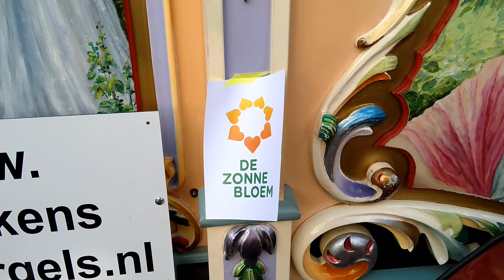Zonnebloem Warmond viert Sint ook in coronatijd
Warmond - Ook in coronatijd viert de Zonnebloem de verjaardag van Sint Nicolaas. Zaterdag werden de inwoners van Warmond getrakteerd op vrolijke sinterklaasliedjes, gespeeld  door een draaiorgel.

Twee roetveegpieten deelden vergezeld door het draaiorgel kleine cadeautjes uit aan de deelnemers van de Zonnebloem. In straten waar het draaiorgel niet reed, verdeelden Zonnebloemvrijwilligers de cadeautjes. Een uitzondering werd gemaakt voor de boerderij van Jan van Rijn met uitzicht op de Leede. De orgeldraaiers namen alle tijd om daar hun sinterklaasrepertoire te laten horen.

Wie een lichamelijke beperking heeft en deelnemer wil worden van de Zonnebloem, kan contact opnemen met de Zonnebloem, tel: .